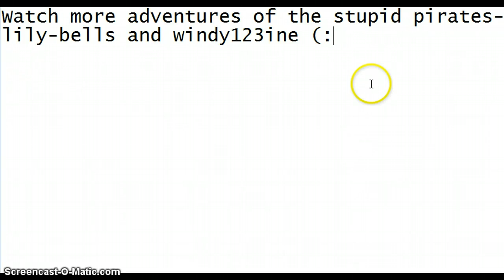advetures of the stupid ww pirates # 1